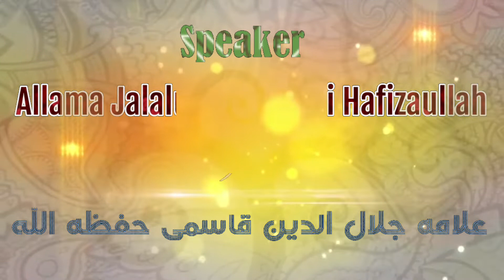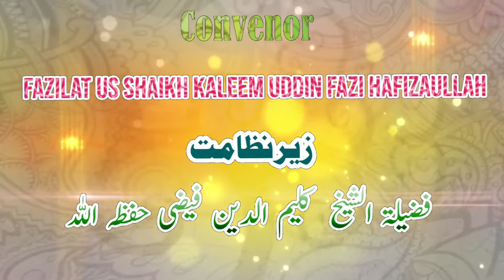Promo video Karimnagar ijtema e Aam Present By Shaheri Ahle Hadees Karimnagar